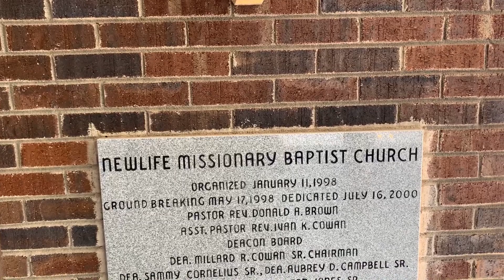NLMBC Troutman Sunday Service: It was an Inside Job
New Life Missionary Baptist Church Sunday Service 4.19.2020